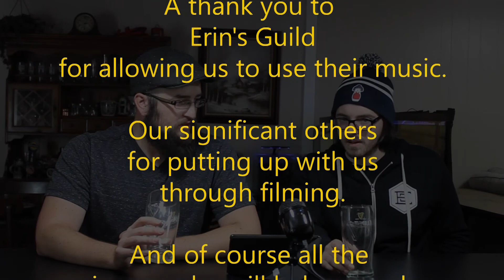Einstock Artic Berry Ale, Allagash North Sky Stout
we traveled far to find these beers under the northern lights... Eric got frostbit on his nose!  Was the sacrifice worth it?